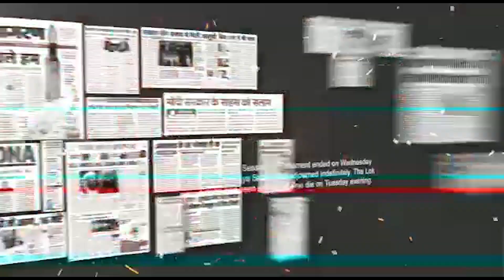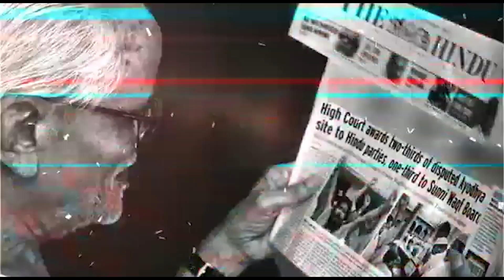India to Push China Back From Galwan Valley and Pangong Lake | Capital TV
China accused India of building illegal Defense facilities in the Galwan Valley region of the disputed Aksai Chin. India rejected all allegation of china and stern with the decision of building defense facility in its own territory.